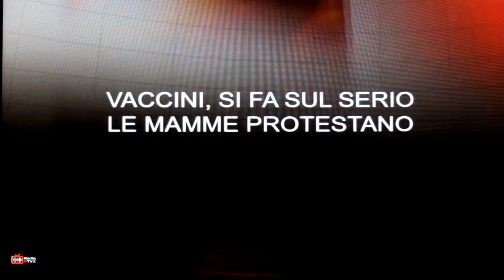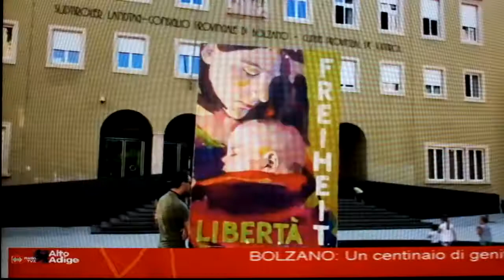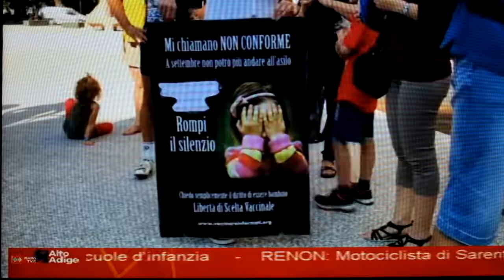(BZ) VACCINI, SI FA SUL SERIO: appunto, continua l'informazione ILLEGALE (dettagli sotto)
RTTR, telegiornale del 23 luglio 2019 ore 19.30.
Presenta: Alan Conti.
Primo servizio, presentato in studio, e indicato, di Alessia Galeotti.
Secondo servizio agganciato (non presentato in studio e non indicato) di Alan Conti.
N.B. Nel secondo servizio agganciato, con la prima persona intervistata si riporta la didascalia con il nome e il cognome; per la seconda persona intervistata, invece, non c'è alcuna didascalia che riporti il nome e il cognome dell'intervistato.

Riferimenti legislativi a conferma dell'illegalità in atto, da giugno 2017, da parte dei mezzi di comunicazione locali (finanziati anche dalla Provincia autonoma di Bolzano):

(ANSA) - BOLZANO, 8 GIU - Il consiglio provinciale di Bolzano ha approvato all'unanimità un voto del consigliere Andreas Pöder della destra di lingua tedesca, emendato in accordo con l'assessore provinciale alla sanità, Martha Stocker (Svp), contro le "misure coercitive per imporre le vaccinazioni" previste dal decreto del governo sui vaccini. Il documento chiede "lo stralcio delle misure coercitive ed una campagna di sensibilizzazione ampia ed equilibrata".
Illustrando il documento, il capogruppo della Svp, Dieter Steger, ha spiegato che un maggiore tasso di vaccinazione può aumentare la salute della popolazione, "ma le proteste sono legittime, perché sono previste sanzioni draconiane, fino alla sospensione della potestá genitoriale". "Ognuno ha la sua responsabilitá nei confronti dei propri figli - ha aggiunto Steger - ma anche della società, perché un basso tasso di vaccinazione può portare delle conseguenze, ma bisogna puntare alla sensibilizzazione, non alle sanzioni". (ANSA).